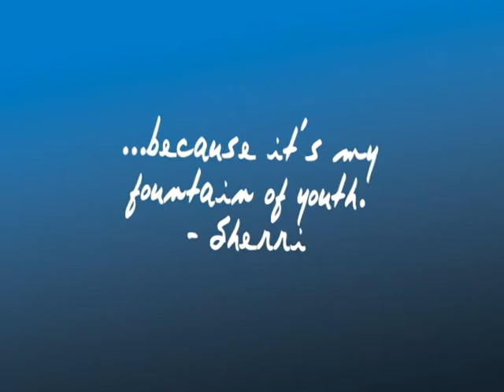Group Exercise Class - Revs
REVS uses cycling principles and matches speeds, positions, and resistance levels to music, creating a simple, fun, and effective way to cardio train in groups. The class is broken up into songs of different terrains, speeds, and intensity. One minute you will be climbing the Alps, the next minute you will be hanging onto the back of a peloton, just cruising ... all to a jamming soundtrack.